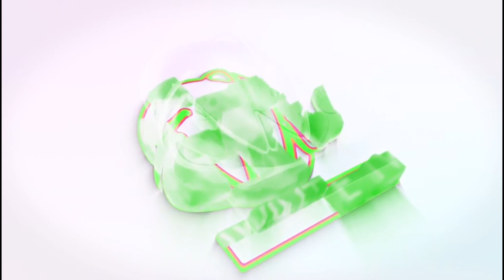kelvin Taylar Blast 90% of Ghanaian will go to hell EXPECTIALLY KOFI TV